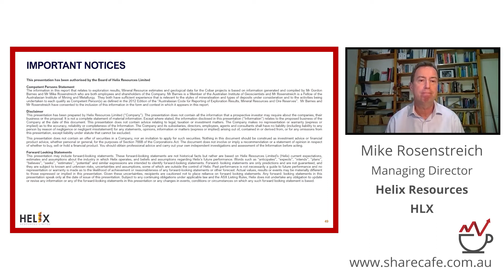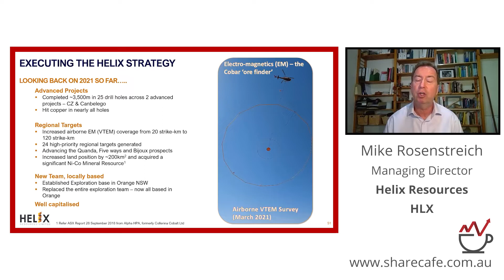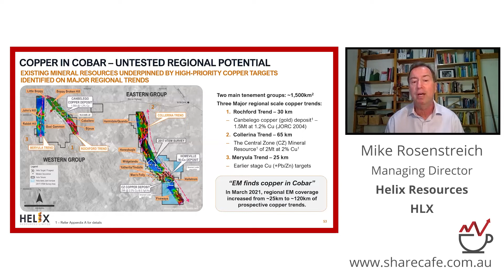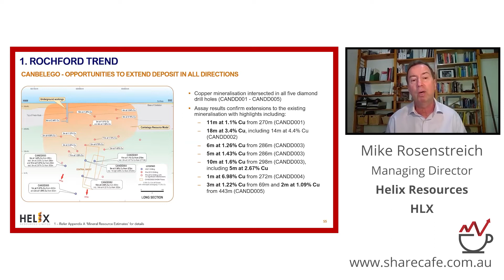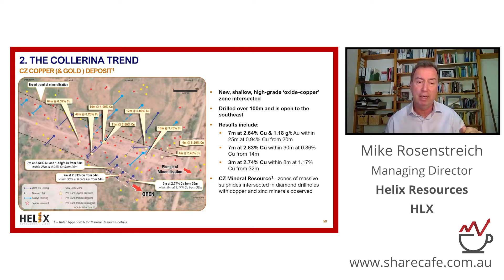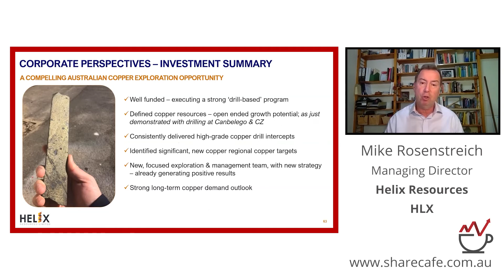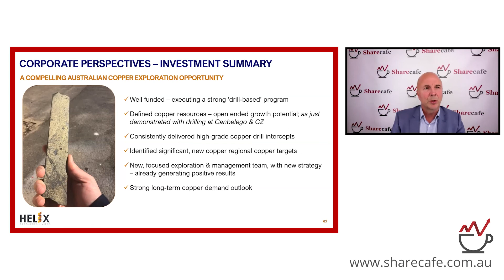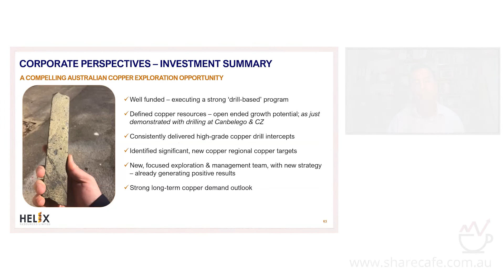Helix Resources (ASX: HLX) - Copper & Gold projects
Mike Rosenstreich - Managing Director, Geologist - Helix Resources Limited is a minerals exploration company focused on the development of Collerina Copper and Cobar Gold Projects in Central NSW.